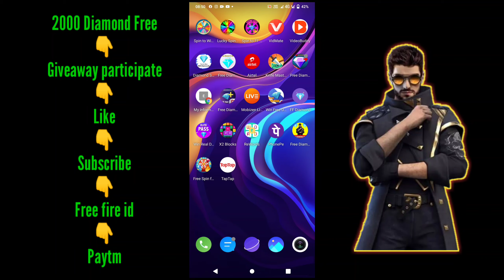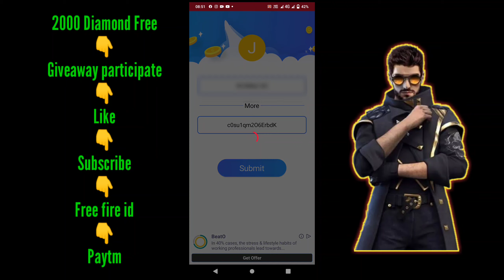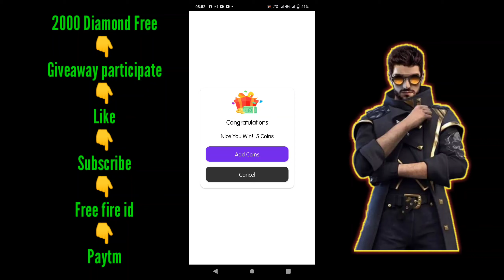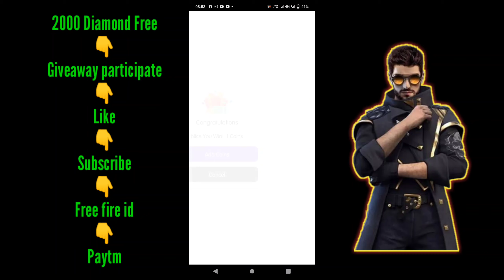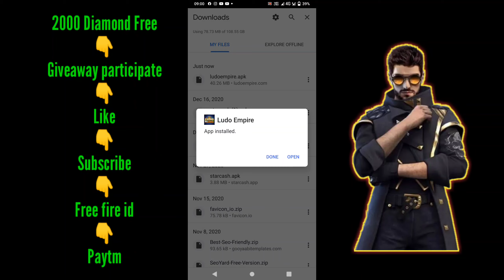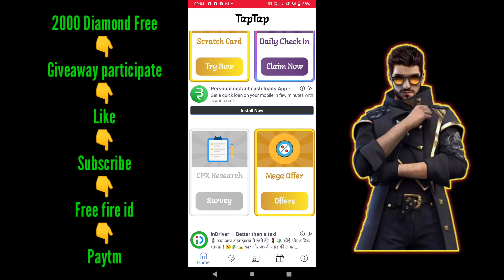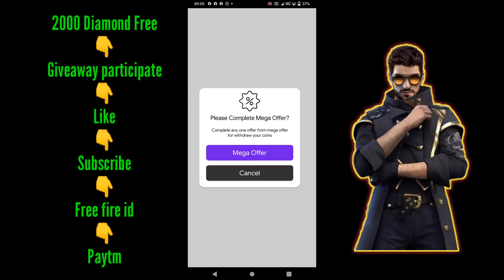How To Get Free Diamond In Free Fire Without Paytm || No paytm Get Free Diamond In Free Fire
Free fire id
                    Paytm no

Your:-Suppr gaming